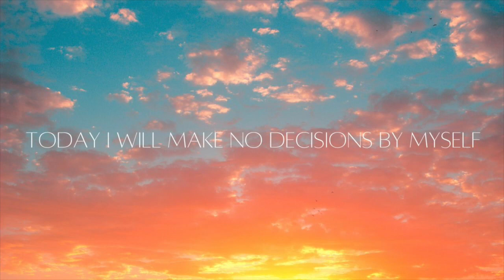ACIM Rules for Decision Meditation ~ A Decision for Him to Lead the Way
Experience peace and happiness every day by starting the day handing all decisions over to Him. This meditation is based on the Rules for Decision section of A Course in Miracles at the beginning of Chapter 30. If you haven’t read this section yet, I invite you to read it to lay the foundation for this meditation.

In the introduction of the RFD section, Jesus says, “The new beginning now becomes the focus of the curriculum. The goal is clear, but now you need specific methods for attaining it. The speed by which it can be reached depends on this one thing alone; your willingness to practice every step.”

I have created Rules for Decision short restorative and long restorative meditations as well to help to choose again throughout the day should you find you have stepped out of the happiness and peace visualized with this meditation.

If you would like to skip the reading, the meditation starts at 4:40. The reading does help with reinforcing his message & can be helpful!

Sending so much love your way!
xoxo
Shannon